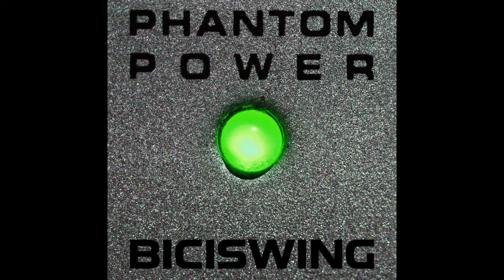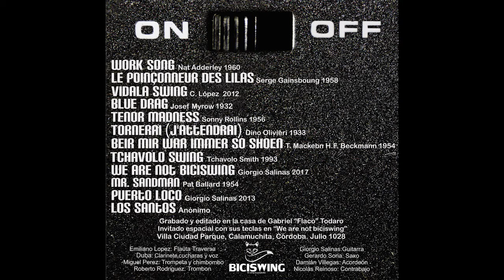Beir Mir War Immer So Shoen